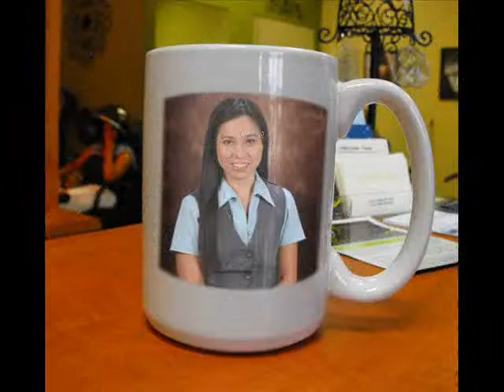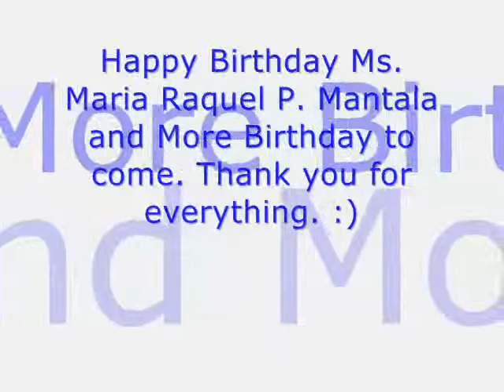Happy Birthday Mam Raquel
Happy Birthday Mam Raquel and more more more Birthday to come.. Best wishes.. :P